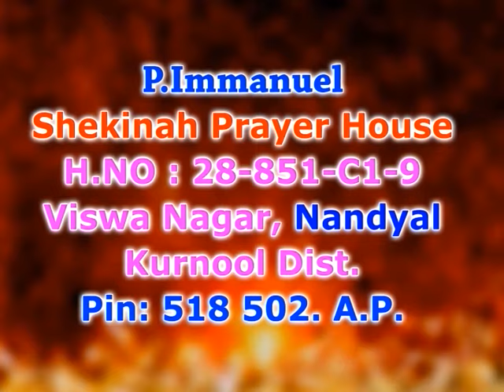Obedience to God's word | Brother P Immanuel | God's Promises | Subhavaartha Tv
Obedience to God's word! Perhaps you have hesitated to obey God because you fear the consequences of your decision. But the Lord’s command is for you to fear him above all else. The same sovereign, omnipotent God who keeps your heart beating and the planets orbiting is more than able to handle the results of your obedience. When he tells you to do something and you know without a doubt it is his will, then you need to obey based solely on who is doing the talking.